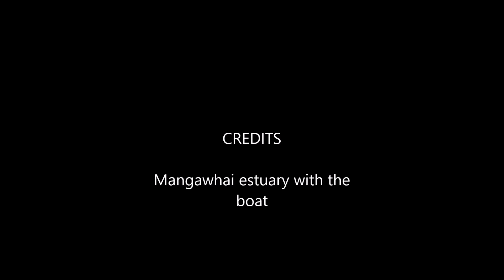Test run no1